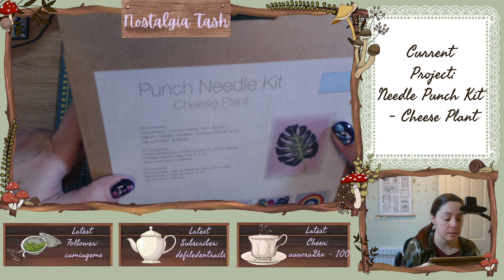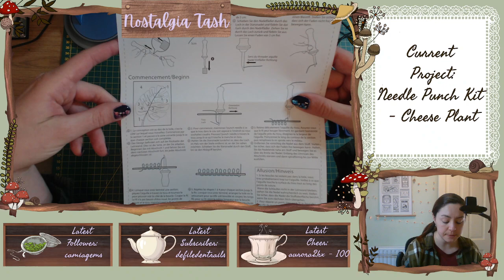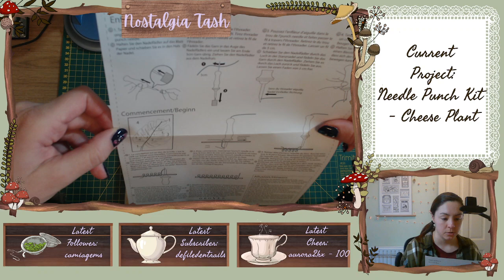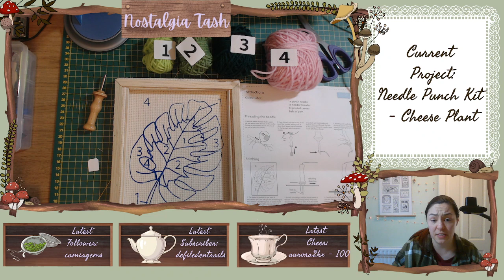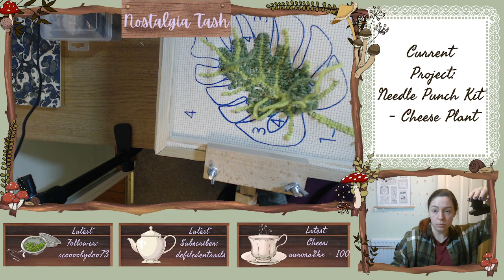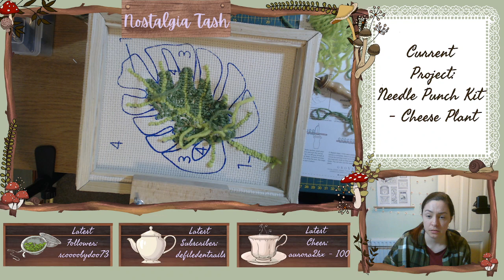Learning to Punch Needle - 03/02/2023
Working on the Punch Needle Kit: Cheese Plant by Trimits